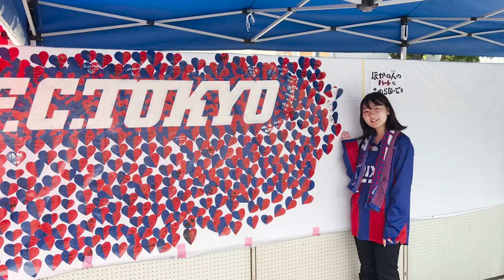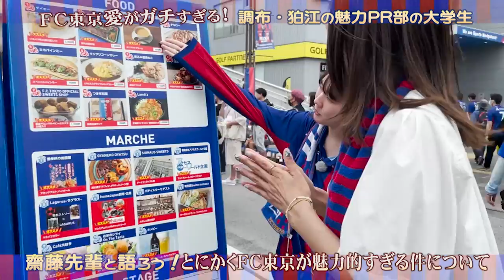調布・狛江の魅力PR部の大学生 齋藤先輩と語ろう！「とにかくFC東京が魅力的すぎる件について」(2023年6月20日号)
今回は、FC東京の熱狂的なサポーターの「調布・狛江魅力PR部」の齋藤先輩とキャスターが、6月3日にスタジアム通りで開催された第2回青赤ストリートでFC東京の魅力について熱く語ります。

調布・狛江の魅力PR部が発信!! まちの素敵な魅力 （調布市ホームページ）

調布・狛江の魅力PR部 メンバー募集中　（調布市ホームページ）

05:21 に誤りがありました。正しくは以下の通りです。お詫びの上、訂正します。
誤）バックス（自由席）
正）バック（指定席）